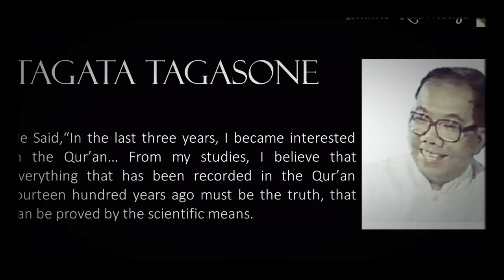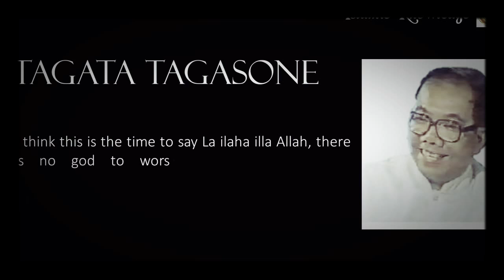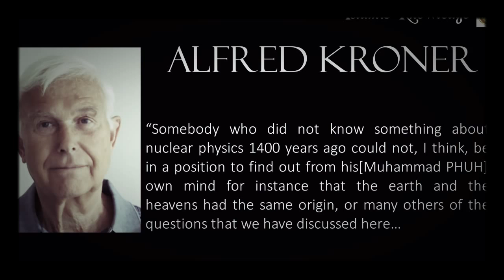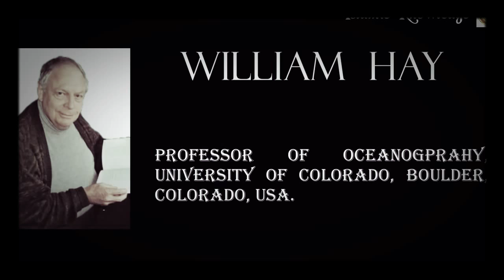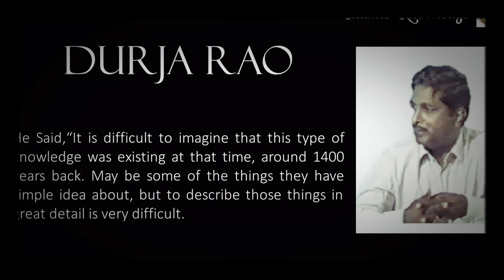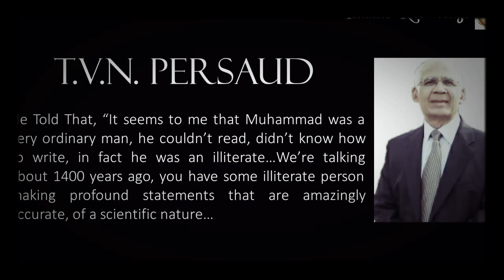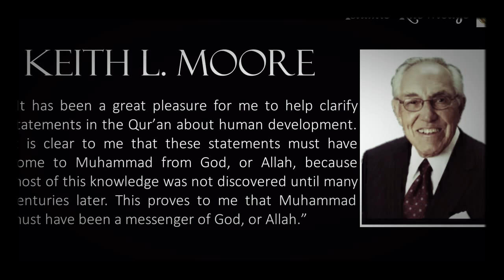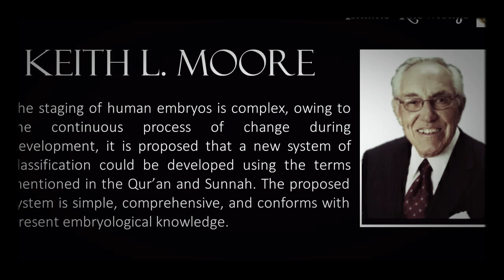Track 105 Miracles of Islam | Scientists embraced Islam realizing the Scientific Miracles of Quran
Track 105 is "Miracles of Islam" lectures series entitled "Scientists embraced Islam realizing the Scientific Miracles of Quran"

SCIENTIST CONVERTS TO ISLAM

Is it true that scientists convert to Islam? Yes it's. Keep reading to find out what scientist have said about Islam and the Quran. You will be surprised what they say. Many of them were atheists before understanding Islam and converting. Meaning the did not believe in god at all.

Keith L. Moore

Professor Emeritus, Department of Anatomy and Cell Biology, University of Toronto.

He was amazed by the accuracy of the statements made in the Quran in the 7th century. Statements about embryology. Before anyone knew anything about it. These statements in the Quran could not be based on scientific knowledge of the time so it must have come from God.

E. Marshall Johnson

Professor and Chairman of the Department of Anatomy and Developmental Biology, and Director of the Daniel Baugh Institute, Thomas Jefferson University, Philadelphia, Pennsylvania, USA.

He also talked about embryology in the Quran. He said that Prophet Muhammad must have got this info from some source and that he has no issues that it came from God.

T.V.N. Persaud

Professor of Anatomy, and Professor of Paediatrics and Child Health, University of Manitoba, Winnipeg, Manitoba, Canada.

He said for a man to make such profound statements about science in the seventh century is amazing. He said it could not be mere chance.

Joe Leigh Simpson

Professor and Chairman of the Department of Obstetrics and Gynaecology, Baylor College of Medicine, Houston, Texas, USA.

He said he sees no conflict between genetics and Islam. He said Islam could guide science. He said the knowledge in the Quran is from God.

Gerald C. Goeringer

Professor and Co-ordinator of Medical Embryology in the Department of Cell Biology, School of Medicine, Georgetown University, Washington DC, USA.

He said the Koran described human development and commingling of the gametes through organogenesis. He said nothing in history has seen such a feat besides current day science.

Alfred Kroner

Professor of the Department of Geosciences, University of Mainz, Germany.

He talked about the origin of the universe and how it would be impossible for a man like Prophet Muhammad to know about this from his own mind. He said science today proves what the prophet said 1400 years ago.

Yushidi Kusan

Director of the Tokyo Observatory, Tokyo, Japan.

He talks about astronomy and using telescopes. He said that the Quran has true facts about astronomy.

Professor Armstrong

Professor Armstrong works for NASA and is also Professor of Astronomy, University of Kansas, Lawrence, Kansas, USA.

He was amazed by what the Quran says about astronomy and how the ancient writing of the Quran agrees with modern science today.

William Hay

Professor of Oceanography, University of Colorado, Boulder, Colorado, USA.

He was very interested how this information in the Quran could have this science in it and that it must be from God.

Durja Rao

Professor of Marine Geology teaching at King Abdulaziz University, Jeddah, Saudi Arabia.

He said that the Quran could not be simple human knowledge and must be from a Supernatural Force.

Professor Siaveda

Professor of Marine Geology, Japan.

He said the Quran is almost unbelievable and a very remarkable book.

Tejatat Tejasen

Chairman of the Department of Anatomy and is the former Dean of the faculty of Medicine, University of Chiang Mai, Chiang Mai, Thailand.

He said all the facts of science in the Quran can be scientifically proven today.

Dr. Maurice Bucaille

Born in 1920, former chief of the Surgical Clinic, University of Paris, has for a long time deeply interested in the correspondences between the teachings of the Holy Scriptures and modern secular knowledge.

He said it is impossible to explain how a book produced at the time of prophet Muhammad could contain ideas that have only been discovered today. How could a man know these facts without the slightest of error.